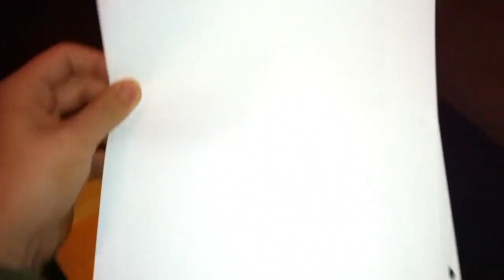MAYWEATHER 2012 Contract demands for PACQUIAO!!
Here are Maywethers new contract demands for Pacquiao . They are ridiculous he must want to get out of the fight again so let's not get 2 exited about the fight happening but we can all dream so dream baby dream !! Floyd Maywether Jr. Vs. Manny Pacquiao I hope we can witness this megafight